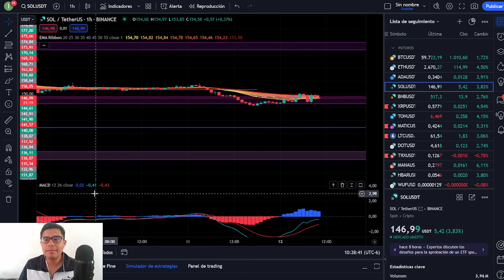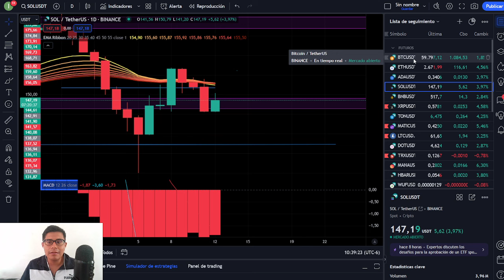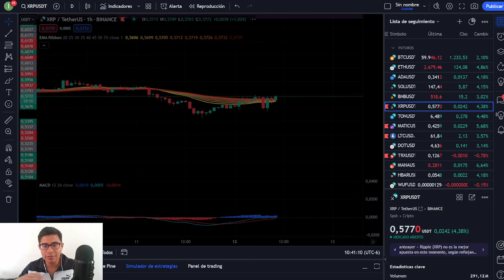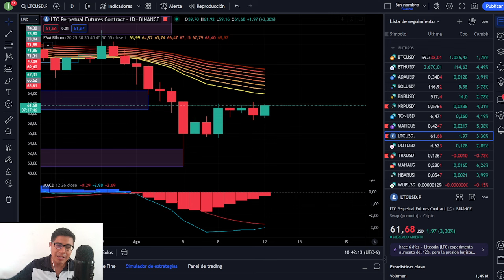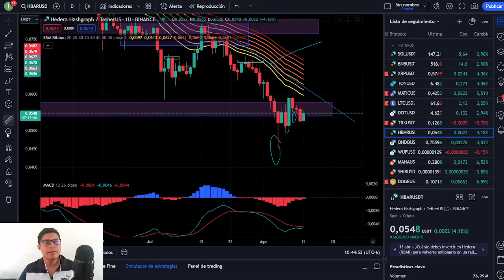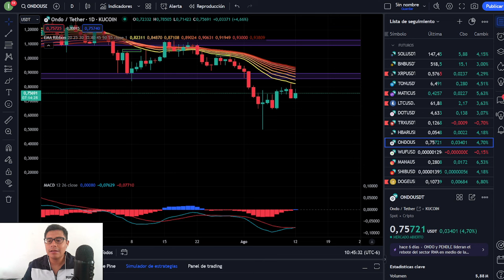🔴 BITCOIN ESTA SUBIDA ENGAÑA ! ETHEREUM SOLIDO ! CARDANO (ADA) ESTABLE , SOLANA NO CONFIO BNB Y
Canal de telegram del canal de youtube , unete buscas en miembros ian barron y verifica que diga propietario , o dale click a mis mensajes mandame mensaje al privado y te brindo la información yo jamás les mandare mensaje a ustedes cuidemonos de los estafadores !

juego de wuffi únete con mi link y recibe monedas extras!

HALVING
ETF
BITCOIN
CRYPTOS
BTC
BITCOIN HALVING
MEXICO BITCOIN
MEXICO CRYPTO
TENDENCIA ALCISTA
XRP
ETH
ETF GRAYSCALE
ETHEREUM
SEGUIRÁ SUBIENDO BITCOIN
DOGECOIN
SHIBA INU
RECESIÓN ECONÓMICA
CRISIS ECONÓMICA 2023
BITCOIN NOTICIAS
BITCOIN HOY
CRIPTOMONEDAS CANADA
BITCOIN MONTREAL
MERCADO BITCOIN
COMPRAR BITCOIN
WUFFI
CONFERENCIA DE BITCOIN
LUNES NEGRO
XRP